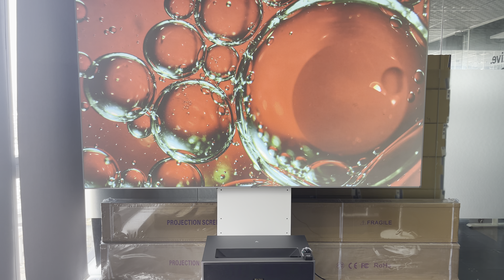Fengmi 4K Max - taken in broad daylight on 100" PET Crystal ALR UST Phoenix Screens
This is a video showing quality of Fengmi 4K Max, footage taken in broad daylight on one of our PET Crystal Ultra Short Throw Ambient Light Rejecting Screens